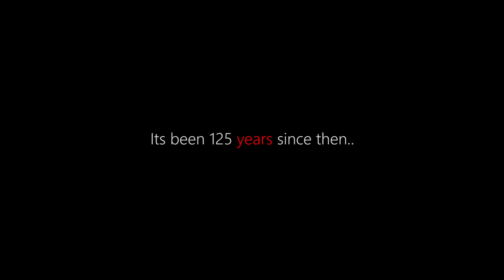unSEEN promo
About unSEEN:
unSEEN a 55 mins non-verbal devised performance with live sound installation based on Rabidranath Tagore's Letter with reference to Pandita Ramabai's Speech.
[ 'রামাবাঈয়ের বক্ত্রিতার উপলক্ষে' from রবীন্দ্র রচনাবলী (Collected Writings of Rabindranath Tagore) ]

About Process TheaterZ :
Process theaterZ was formed in 2012 at Goa; following a day of the first brain storming session on our first theatre performance- unSEEN. We formed this group to create a space which aims to do process based collaborative work.
Process TheaterZ is consisted of performers, designers, architects, writers, cinematographers, photographers, new media performers, directors, fine artist coming from different parts of India.
We are a bunch of formally trained enthusiasts in art, theatre, film, architecture, performance who all are interested in creating and presenting original work.

unSEEN Credits :
Designed, Live Sound Installstion and Directed by Vishnupad Barve
Performed by Kalyanee Mulay
Object designed by Satish Gaokar
Research by Kalyanee Mulay and Vishnupad Barve
Text translation by Geeta Joshi, Anwesha Singbal, Antara Bhide
Production Head : Gayatri Joshi (Barve)

Promo Designed by Nazia Khan